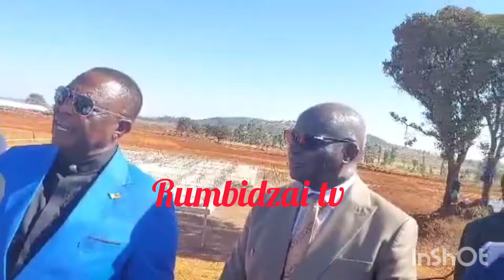Shocking😳Finally SADC is coming in August inzwai VpChiwenga vachitaura zvizere